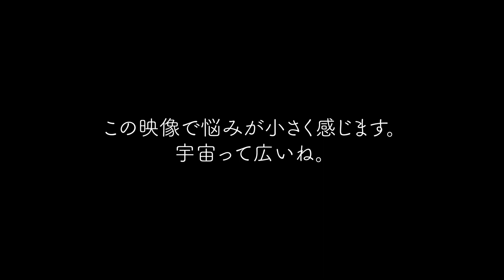ガチでニート終了のお知らせ。前向きに人生考え進みます。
動画内の引用：（TikTok）プラチナエンド　様　＠got4989
ーーーー
皆様へ
えーこれまで本当にニートさせていただき誠にありがとうございました。
これからは私の嫌いな『社会』という言葉のなかに溶け込めるように少し努力していきます。

SNSの発信は大好きなので進めていく予定ですのでご安心くださいませ。
今はとにかく生活をするということを考えています。
もはやそれで頭いっぱいで、不安と焦りから身体への影響を少し感じています。ただ、そんなに重くないです！まじでw

年に数回は体調不良になるのよね、、、。
みんなも栄養たくさん摂って、元気に生きてくれよな〜〜

生きるって難しい。藤山ちるが生きがいです！って多くの人に言わせてみせる⭐️

藤山ちる

ーーー

まだまだトーク力や企画力、編集技術など未熟ではありますが、精一杯やり遂げます！

★登録や動画への評価、コメントを本当に力になります。また、自信やモチベーションになります😭是非応援いただけたら嬉しいです…嬉しすぎます！！